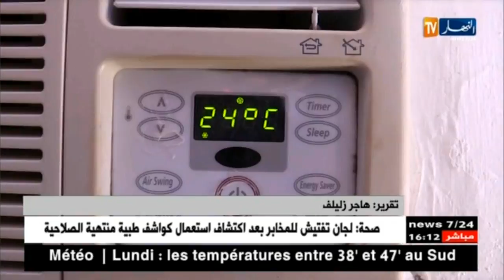الأطفال الصغار أكثر عرضة لمخاطر المكيف الهوائي